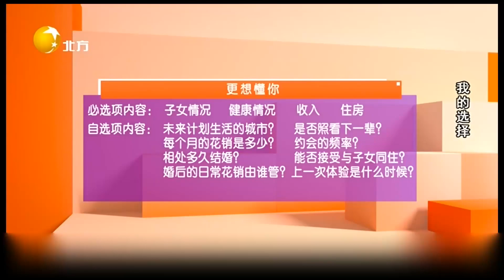大叔喜歡瘦的女士，現場稱自己會做飯不需要對方幹活丨我的選擇